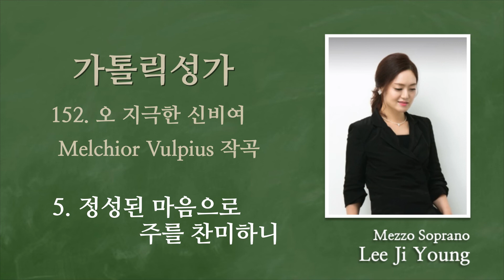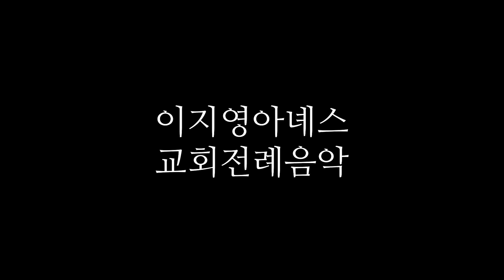가톨릭성가152번(성체)”오 지극한 신비여” - Mezzo Soprano 이지영 아녜스